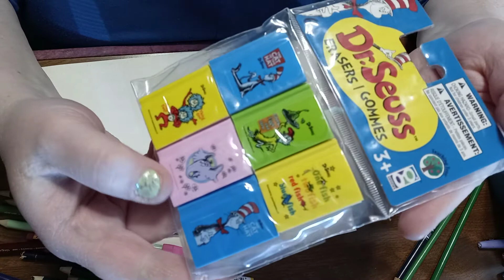Dollar Tree Pencil Sharpener Review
Today i am doing a Dollar Tree battery operated pencil sharpener review! I bought it with my own money and am just telling you my opinion on the item.

Heather